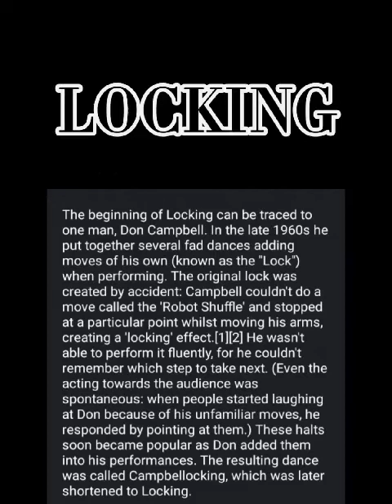BPEA RYAN ENRIQUEZ LOCKING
Name: RYAN ENRIQUEZ
Course ; BPEA
Subject:  Popular Dance
Dance Locking: